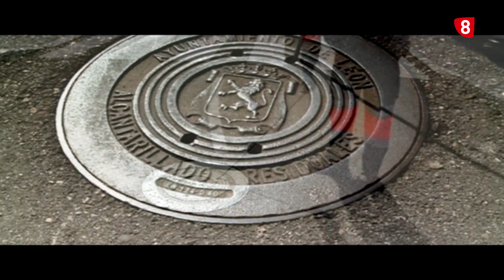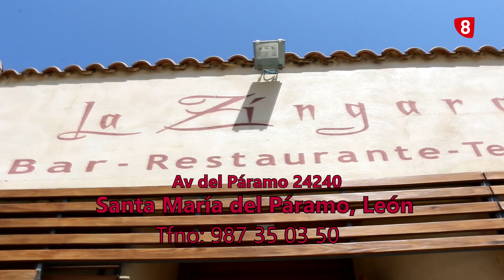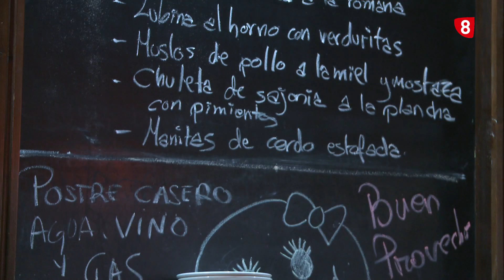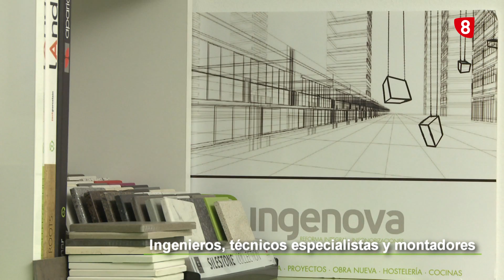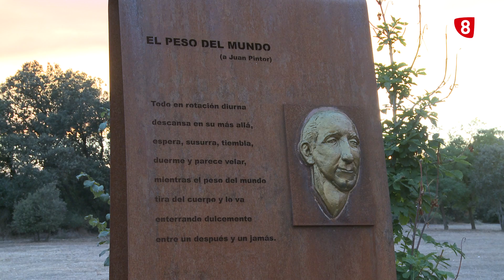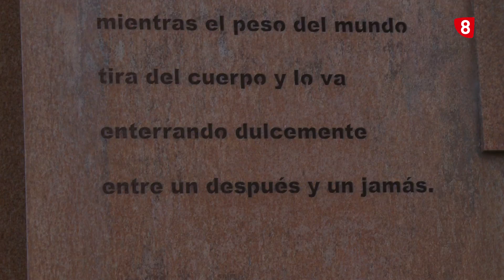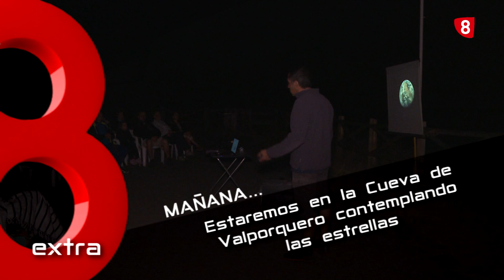8MX VERANO sábado (26-08-17) MISTERIOS DE COCINA, CD SOLIDARIO, PREGÓN LAGUNA DE NEGRILLOS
Hoy el 8 Magazine Extra Verano se desplaza a Castrillo de las Piedras donde veremos:

- Nuestra sección Misterios de Cocina donde cocinaremos con el Jefe de Cocina del Restaurante Zuloaga

- Entrevistaremos a dos de los creadores del disco solidario del Colegio La Anunciata

- Estaremos en el pregón de las fiestas de Laguna de Negrillos

- Y hablaremos con los creadores de La Senda Poética Leopoldo Panero